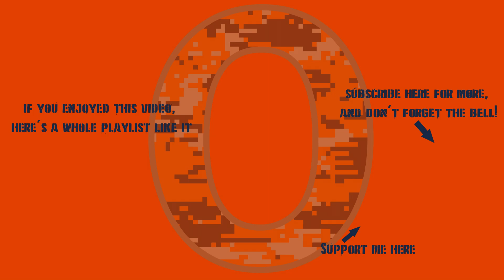War Thunder First 10: SU-76D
The lesser ground reward for the latest crapfting event is a 2.3 battle rating Soviet experimental tank destroyer. It's a serious glass cannon, but the cannon part is pretty good!

0:00 Intro
0:17 Hangar Look / Modifications / X-Ray View / Camouflages
6:17 Battle #1 (2 assists)
10:39 Battle #2 (1 kill)
17:32 Battle #3 (2 assists)
22:02 Battle #4 (1 kill)
25:00 Battle #5 (2 kills, survived)
30:24 Battle #6 (9 kills)
41:35 Battle #7 (2 kills, 1 cap)
47:57 Battle #8 (7 kills, 2 assists, 1 cap)
56:32 Battle #9 (1 cap)
1:02:36 Battle #10
1:07:16 Final Thoughts
1:10:06 Thanks For Watching!!!If you want to donate directly